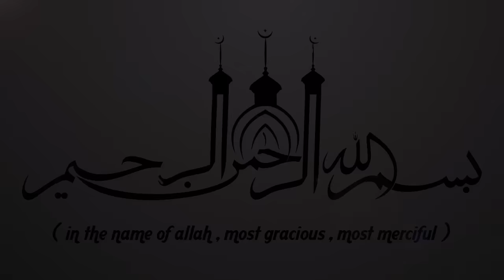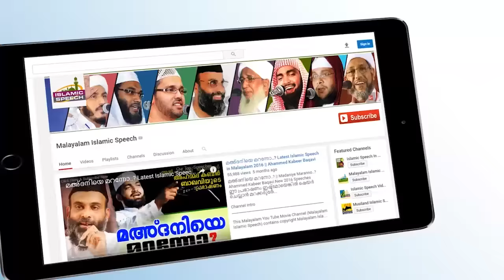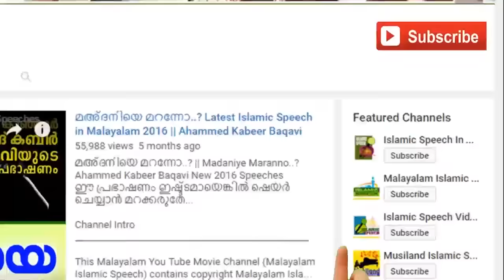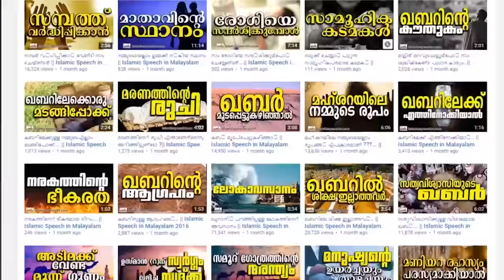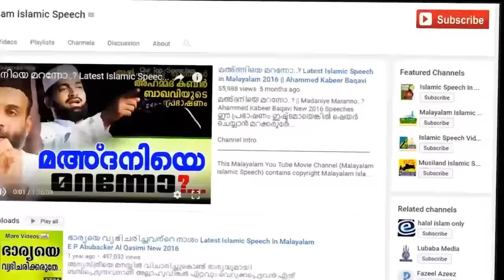ഇസ്ലാമിൽ പറയുന്ന മരണനന്തര ജീവിതം... Latest Islamic Speech in Malayalam || E P Abubacker Al Qasimi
മരണാന്തര ജീവിതം ഇസ്ലാമിൽ എങ്ങനെയാണന്ന് ഈ പ്രഭാഷണം നമുക്ക് പഠിപ്പിച്ചുതരുന്നു...
Latest Islamic Speech In Malayalam | E P Abubacker Al Qasimi New 2017

This Malayalam You Tube Movie Channel (Diljil Creations Malayalam Islamic Speech) contains copyright Malayalam Islamic Speeches.